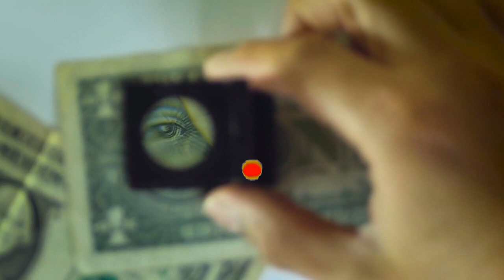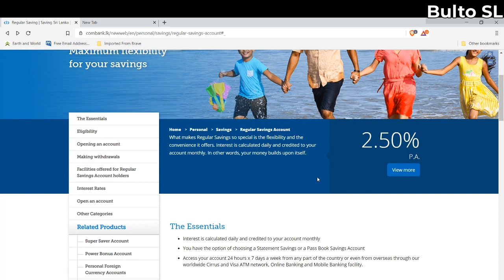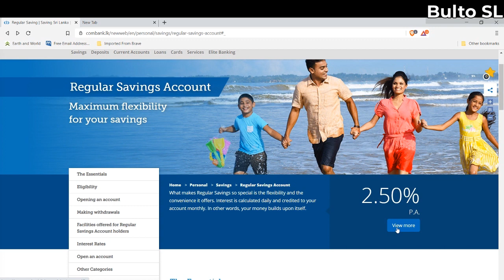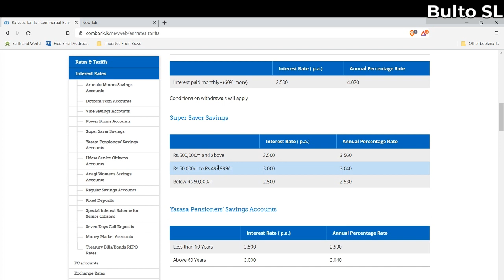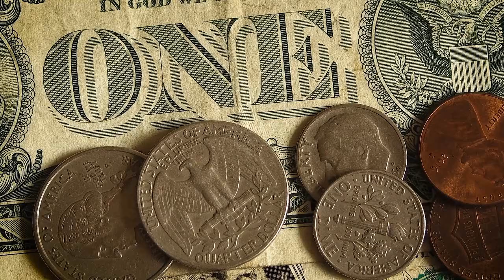තවත් අඩුවෙලා !!! New savings deposit rates in Sri lanka 2020 July update FD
In this video, we are explaining about New savings deposit rates in Sri lanka 2020 July update FD